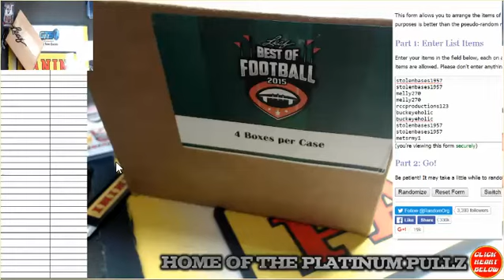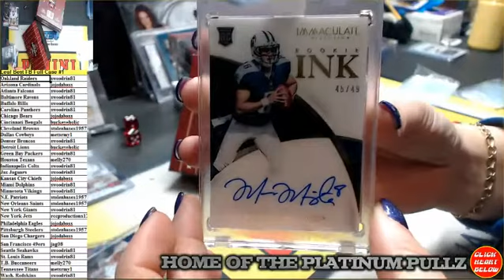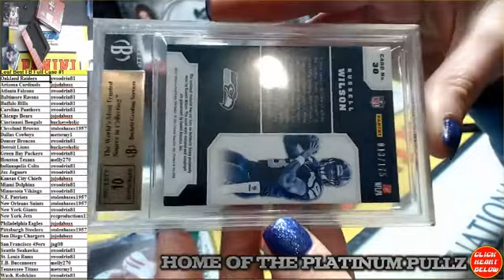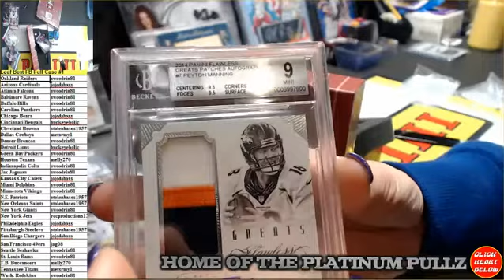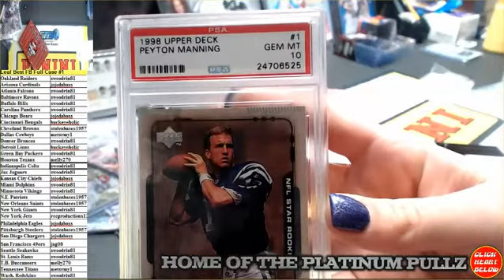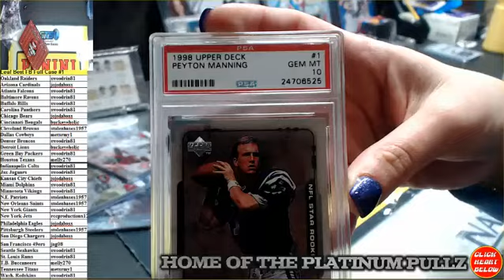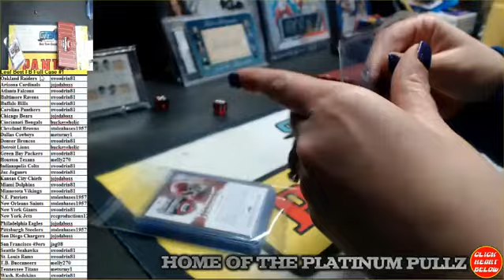Leaf Best FB Full Case #1